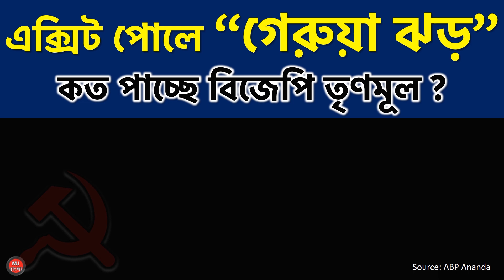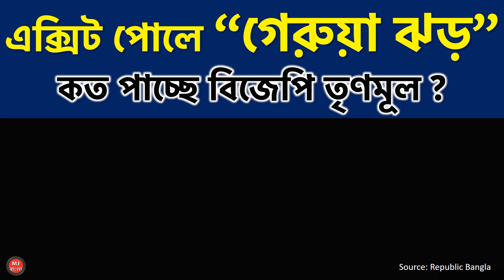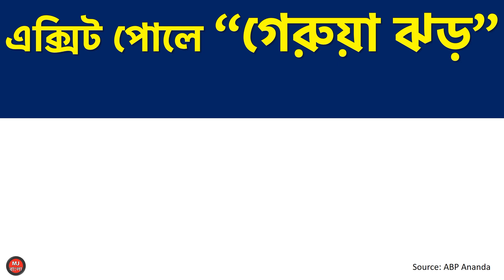Exit poll 2024 এক্সিট পোলে কতগুলো আসন পাচ্ছে বিজেপি তৃণমূল lok sabha election লোকসভা নির্বাচন ২০২৪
Exit poll 2024 এক্সিট পোলে কতগুলো আসন পাচ্ছে বিজেপি তৃণমূল lok sabha election 2024 লোকসভা নির্বাচন

এক্সিট পোলে “গেরুয়া ঝড়”কত পাচ্ছে বিজেপি তৃণমূল ? exit poll 2024 lok sabha election 2024 General elections লোকসভা নির্বাচন 2024 Exit Poll 2024 Live Updates: Exit Poll 2024 Live Updates: According to exit poll predictions, Prime Minister Narendra Modi is poised to secure a third consecutive term in office Lok Sabha Elections 2024 Lok Sabha Election 2024 LIVE Updates Lok Sabha Election 2024 LIVE Updates West Bengal Exit Poll 2024 Live: west bengal election 2024
lok sabha election 2024 date এক্সিট পোলে গেরুয়া ঝড় কত পাচ্ছে বিজেপি তৃণমূল General elections লোকসভা নির্বাচন exit poll 2024
nadia election date 2024
2024 election date
election time
c-voter survey 2024 result
west bengal rajya sabha seats
এক্সিট পোলে গেরুয়া ঝড় কত পাচ্ছে বিজেপি তৃণমূল General elections লোকসভা নির্বাচন exit poll 2024
banglanews exitpoll opinionpoll west Bengal election 2024 election এই মুহুর্তের সবথেকে বড় খবর পশ্চিমবঙ্গের পঞ্চায়েত নির্বাচনের খবর কি বলছেন শুভেন্দু অধিকারী কি বলছেন সুকান্ত মজুমদার পশ্চিমবঙ্গের পঞ্চায়েত নির্বাচন 2024 নির্বাচন 2024 এর সমস্ত খবর বাংলাতে জানুন lok sabha election 2024 General elections লোকসভা নির্বাচন 2024 Exit Poll 2024 Live Updates: Exit Poll 2024 Live Updates: According to exit poll predictions,